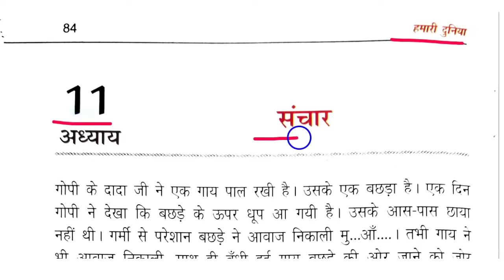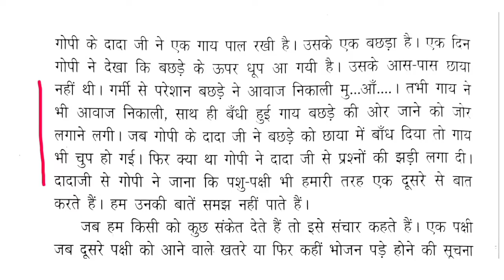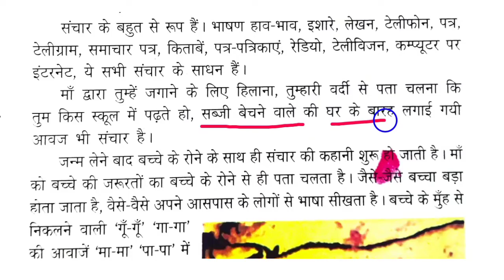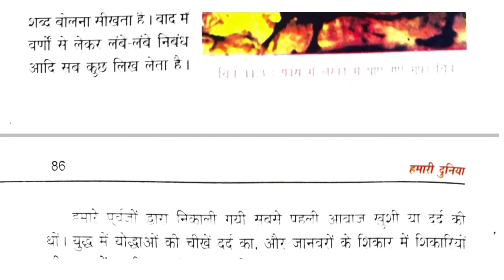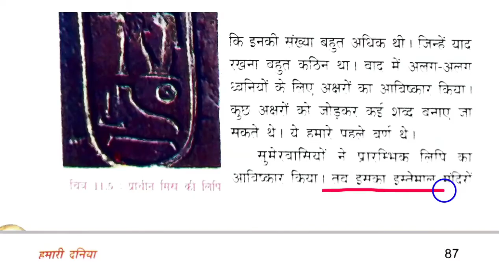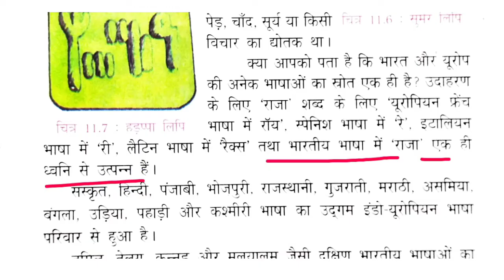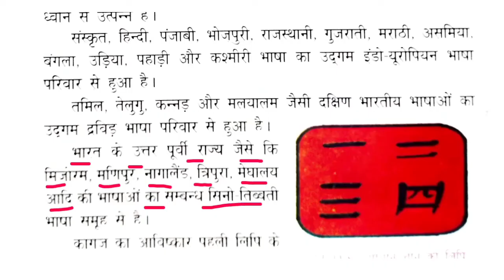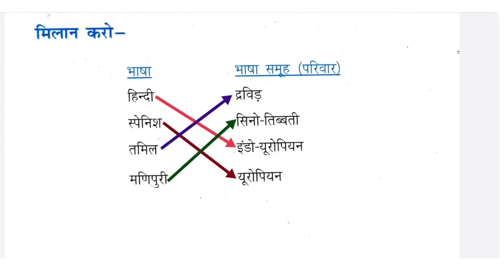Class 5 Hamari Duniya Chapter 11 संचार अध्याय 11 SST कक्षा 5 हमारी दुनिया Sanchar, Communication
Class 5 Hamari Duniya Chapter 11 संचार अध्याय 11 SST कक्षा 5 हमारी दुनिया Sanchar, Communication @padhoindia630

कक्षा 5 की सामाजिक अध्ययन की पुस्तक "हमारी दुनिया" के सभी पाठों के वीडियोस देखने और प्रश्न उत्तर के लिए इस लिंक/प्लेलिस्ट पर क्लिक करें –